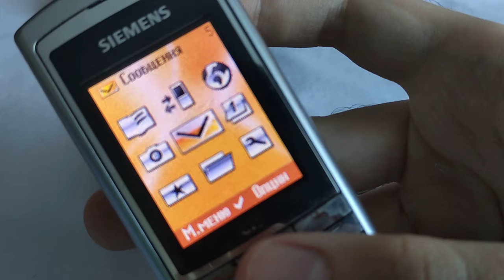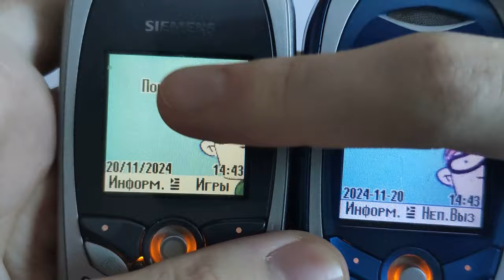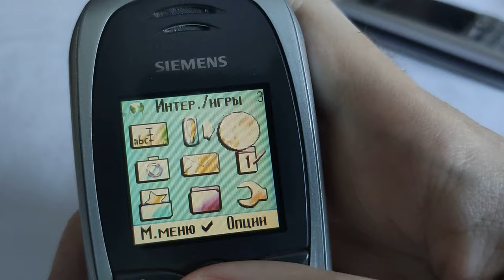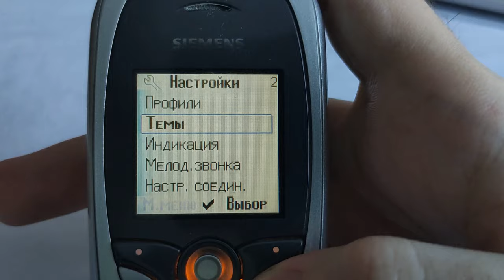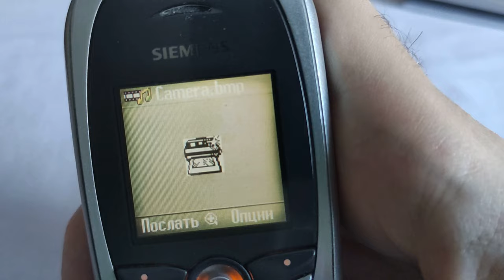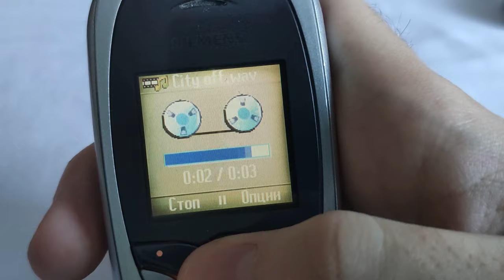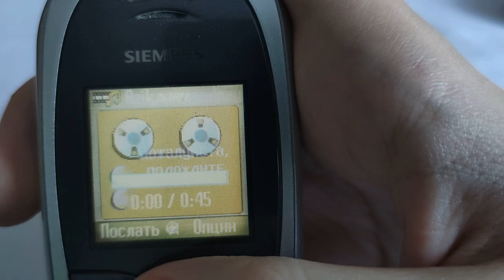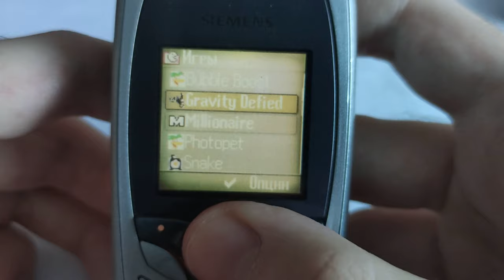Siemens C72 - самый ленивый телефон от немцев